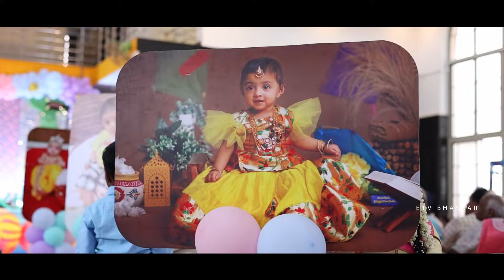PAARTHAVI BIRTHDAY NEW SHORT FILM